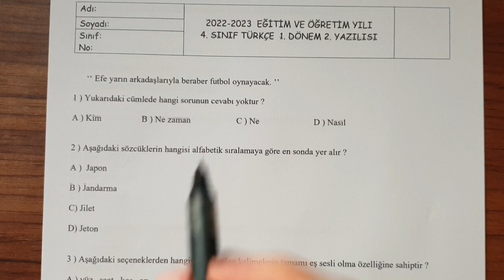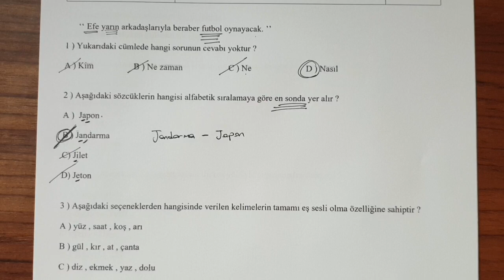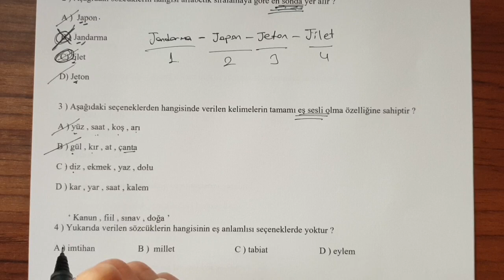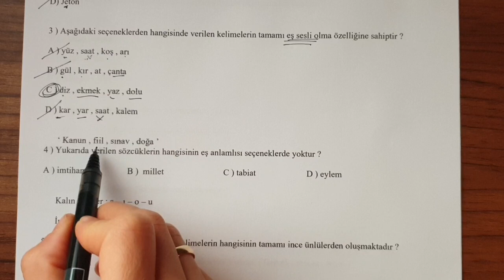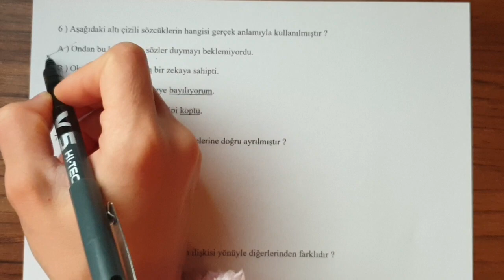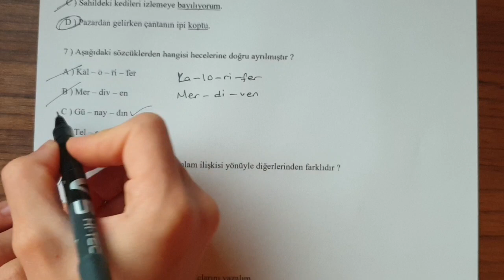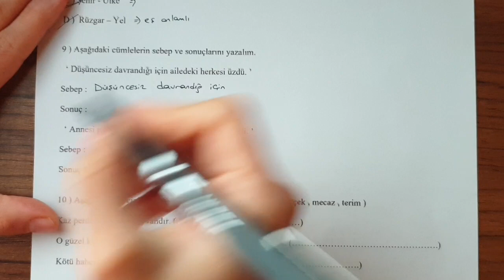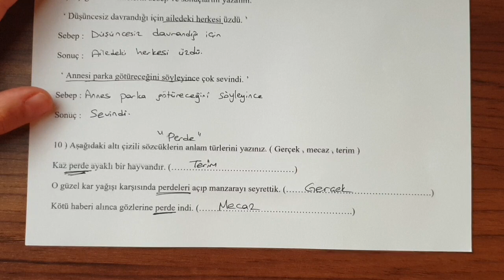4.Sınıf Türkçe 1.Dönem 2.Yazılı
Merhaba Arkadaşlar ;

Bu video 4.Sınıf Türkçe  1.dönem 2.yazılılarında çıkabilecek soru tarzlarını örneklerle açıklamaktadır